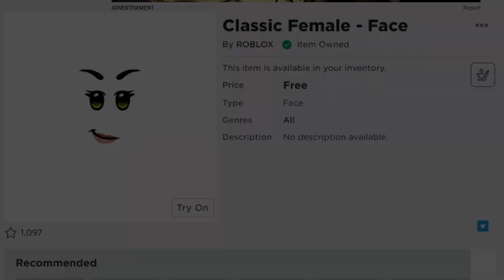DVA NÁDHERNÝ OBLIČEJE ZDARMA | ROBLOX tNo